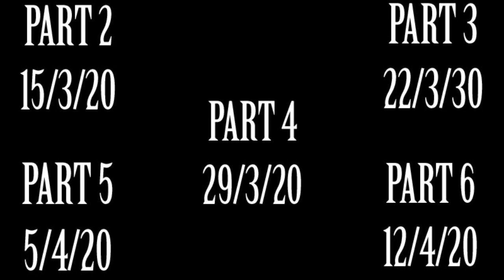BIG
Stealth. Tactics. Espionage.

Begins next week.